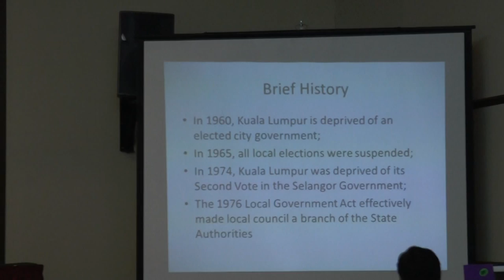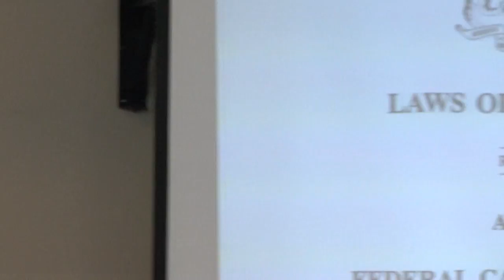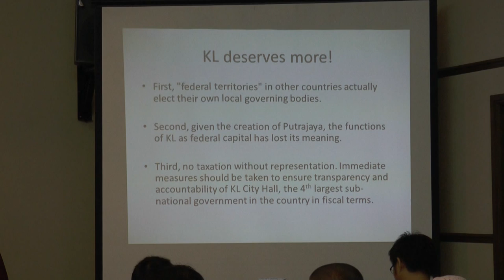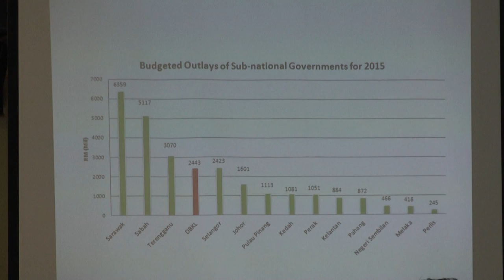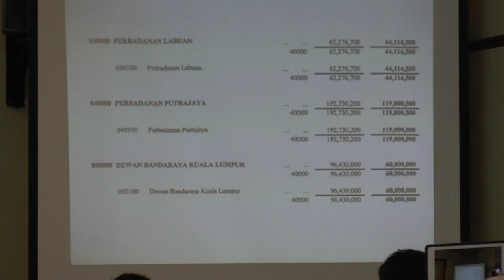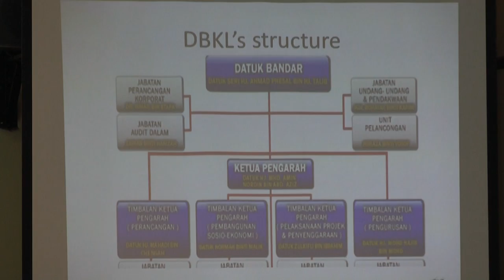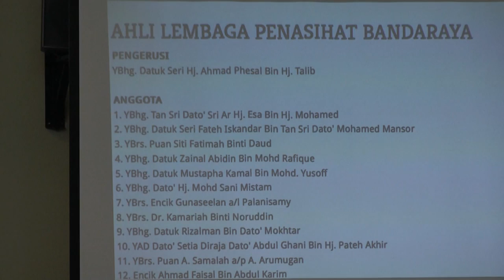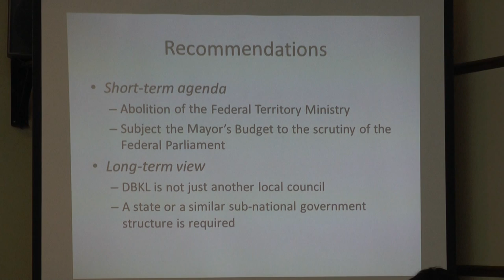[1.2.2015] Sdr Liew Chin Tong | Beyond Local Government | Making Kuala Lumpur A State